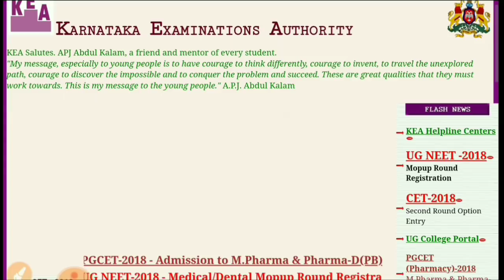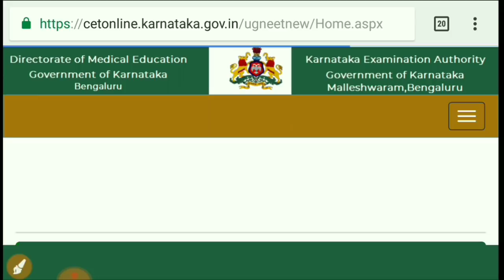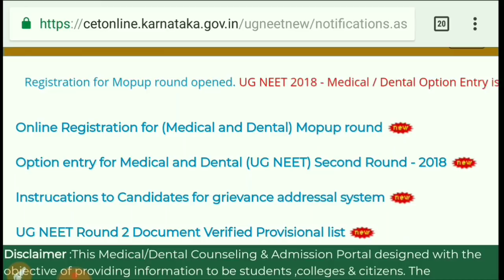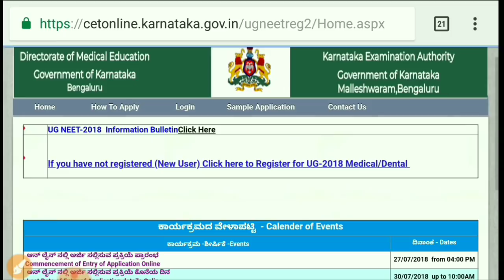KARNATAKA MOPUP ROUND STARTED FOR ALL STUDENTS | CHECK THE LAST DATE TO APPLY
KARNATAKA MOPUP ROUND STARTED FOR ALL STUDENTS |
CHECK THE LAST DATE TO APPLY
NEET 2nd round Frequently asked question for  How to apply you must know

Dear All,
As per our discussion sharing you  below information of mine
or you can Ask me your question on Instagram
Follow me on Mr1tunjay

also please check the State wise NEET Cut off rank for

Good News ! We Will take a daily live Q & A Session on NEET  Counselling & Medical College cut off rank, admission process, education loan
@ 10 PM to Clear all your doubt & Motivate you
Good News for NEET Students |
We Will take a daily live Q&A Session @ 10 PM for NEET Counseling
Frequently asked question of NEET ROUND 2
How to Apply for NEET 2nd round counseling
Who Can Apply for NEET 2nd round counseling
NEET 2018 2nd round counseling updates
updates on  how to apply  NEET 2018 2nd round counseling

Karnataka Mop UP round date
Karnataka Mop UP round process
karnataka Medical College Mop round
karnataka Medical College Mop up round process to apply
Karnataka Medical College Cut off rank for MOP up round
NEET Cut off marks for Karnataka Medical College
NEET Cut off marks
NEET 2018 Cut off marks Karnataka Medical College